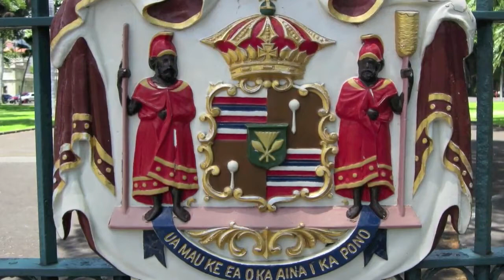Give Us Peace - Dona Nobis Pacem (Ukulele and Cello)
A duet that I performed and recorded with Cello and Ukulele.  This was based on an arrangement by Ken Middleton.  The cello part is performed by me on the guitar playing through a Roland GR-55 guitar synthesizer.  The ukulele part was performed by me on a "Hono" koa tenor ukulele by Big Island Ukulele Co., Honolulu, Hawaii.  Audio Mixing/engineering assistance by Michael Powers.